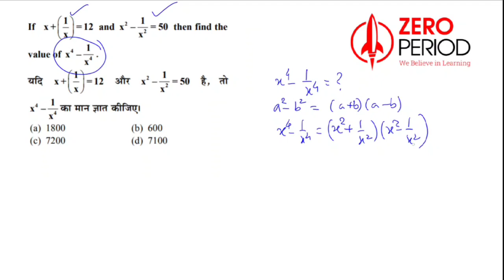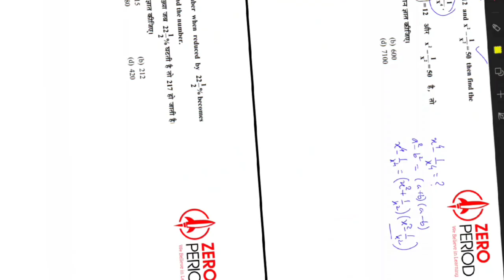RRB-NTPC-MAT-04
आगामी  रेल्वे भर्ती बोर्ड की NTPC की परीक्षा के  लिए गणित का अभ्यास बहुत जरुरी है इसके लिए नियमित रुप से आपके अभ्यास को जारी रखने के लिए हमने कुछ वीडियो बनाए हैं जो रोज आपको नियत समय पर उपलब्ध करवाने का प्रयास रहेगा , वैसे तो गणित का अभ्यास (practice) किसी भी प्रतियोगी परीक्षा के लिए जरुरी है और जो अभ्यर्थी इसके लिए नियमित रुप से अभ्यास करते रहते हैं उनको निश्चित रुप से एक दिन सफलता मिलती है , ऐसे में हमने कुछ छोटे-छोटे सवालों के द्वारा कुछ Lessons (पाठ) तैयार किए हैं जो आप लगातार हमारे चैनल पर देखते रहेंगे , आपके प्रेक्टिस के लिए ऐसे सवाल बहुत उपयोगी होंगे ऐसा हमारा विश्वास है , ये सवाल गणित के Basics  पर आधारित हैं और जो आपको शून्य से समझने में सहायक होंगे। आप इन पर अपनी प्रतिक्रिया  comment box पर जरुर लिखें ।